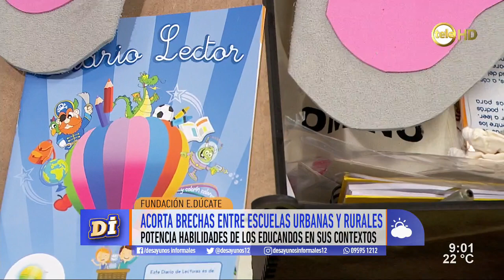El trabajo de la Fundación E.dúcate